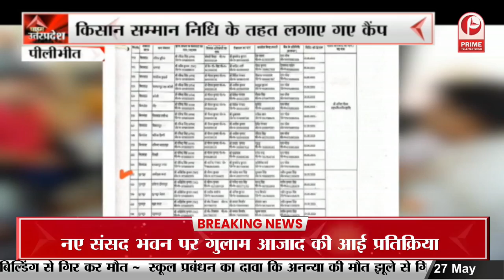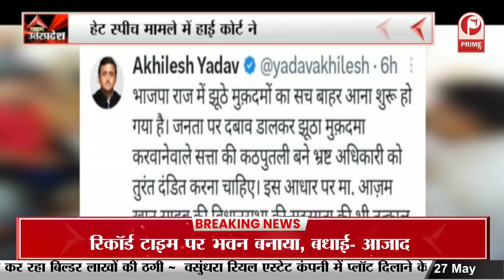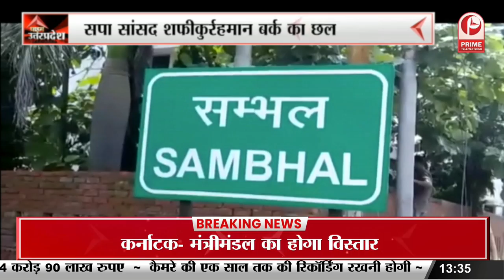Akhilesh Yadav : झूठे मुकदमे दर्ज कराती है भाजपा || Prime Tv